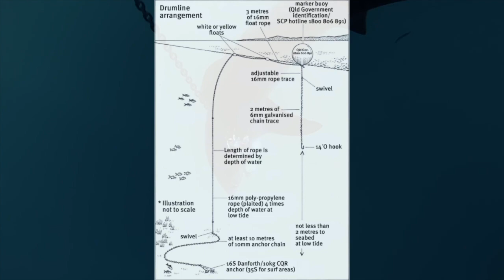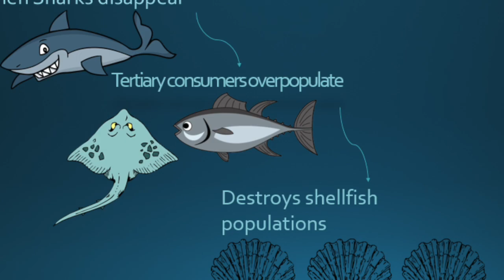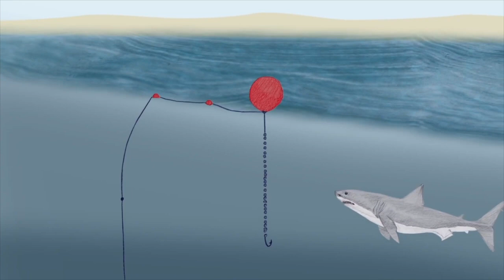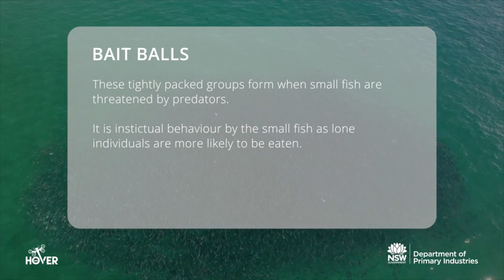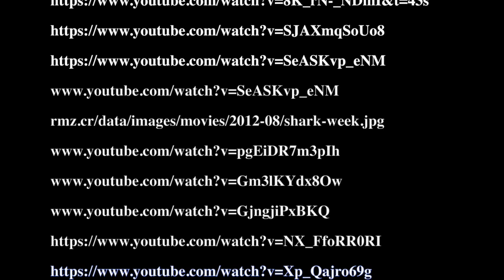Australian Shark Culling - STOP!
Brian Page
Leesa Farr
Jasmine Dixon
Georgia Hopper
Kayla Lindquist